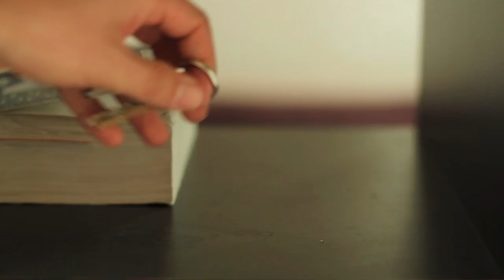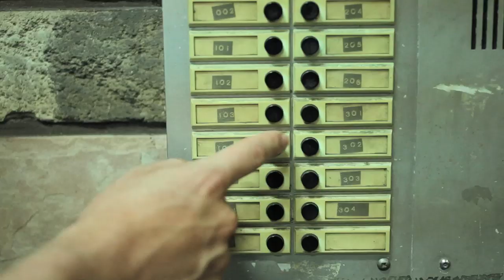Ladyhawk 'No Can Do' [Official Video]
Official music video from the album No Can Do, available from Triple Crown Audio Recordings of Canada

directed by Curtis Grahauer
script by Kyle Fines

with Kyle Fines, Ayma Letang and Brian Cook